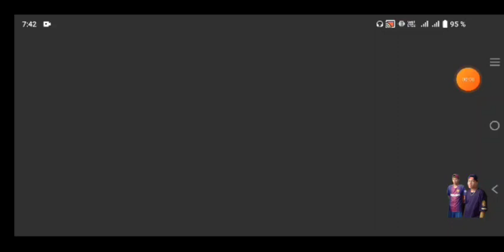INDEPENDIENTE MEDELLÍN VS AS MÓNACO - DREAM SOCCER LEAGUE.